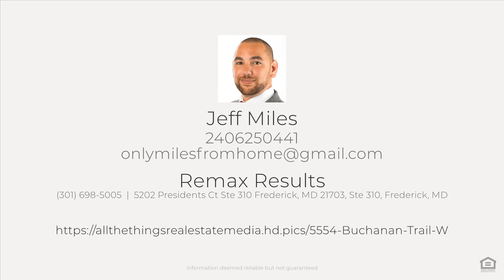5554 Buchanan Trail W, Greencastle, PA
See the Property Website! :: Jeff Miles - Remax Results - 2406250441 :: Make this beautifully updated 3 BR/1.5 BA Colonial home yours. Located in a rural setting, this home includes LVP flooring 1x casing throughout. This stunning home also has new windows, siding, roof and HVAC system. An elegantly designed kitchen with an open floor plan, kitchen island with a cooktop and plenty of natural sunlight flowing in make this home perfect for hosting or just being comfortable. These things combined with a gorgeous backyard make this home perfect for all types of families. Book your showing today!